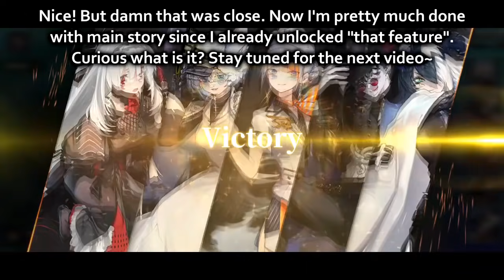One Schummer isn't enough? HOW ABOUT FOUR?! (7-14) | Alchemy Stars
phew this one is tight
Music : Mushihimesama Futari - The Prince Age 9, Shinju Forest Rebel Army, The Black Shell Beast King
Patron :

• Chawklate
• Breacher
• seragnel
• Kogaruh